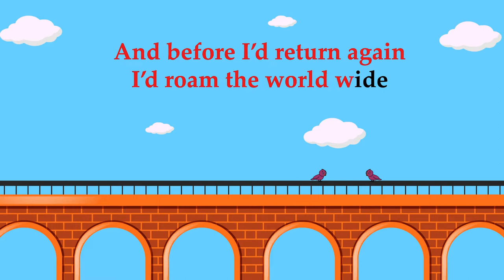Muirsheen Durkin - Irish Karaoke Singalong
Listen to more great Irish music by following our Spotify profile and playlists